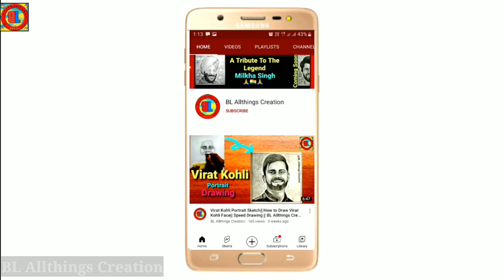Loki Portrait Drawing || Speed Drawing || how to draw loki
🔴Hello Everyone 🙋‍♂️🙋‍♂️

🔴 In this video I show you how to draw Loki  Portrait step by  step for All.

🔴 Page Margin
Full Page- A4 Size

🔴 Things Used👇👇

• Drawing Paper
• Graphite Pencil (4B, 10B)
• Eraser
• Sharpener
• Cotton Bud

NCS

Alan Walker

🔴Hope you enjoyed this Drawing Video.😊

🔴Thanks for visiting  and please support...❤